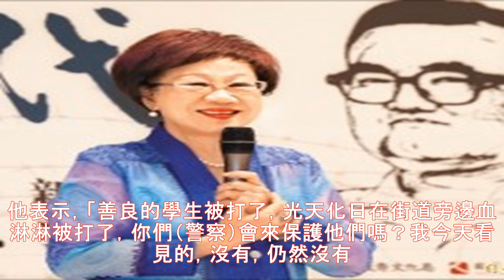直擊統促黨成員毆打學生 陳茻：跑慢的就被攻擊 - 政治 - 自由時報電子報